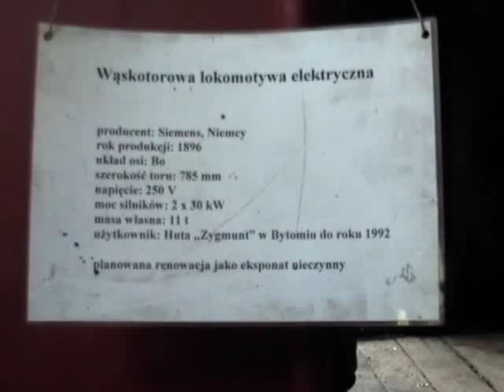Udana próba ożywienia wąskotorowej lokomotywy elektrycznej z 1896 r.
Liczący obecnie 115 lat wąskotorowy elektrowóz pozytywnie przeszedł próby ponownej jazdy :-) Lokomotywa, podłączona pod jeden z silników za pomocą prostownika przejechała kilka metrów po torze w rudzkiej lokomotywowni :-)